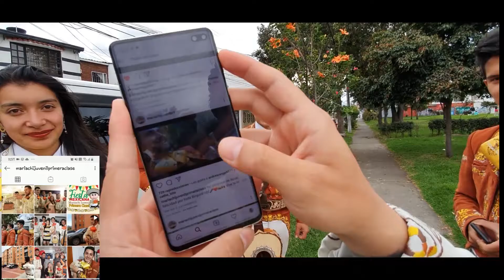Mariachi Juvenil Primera Clase Cumpleaños Angie TeamMarquez 30 Enero Mariachis Bogotá